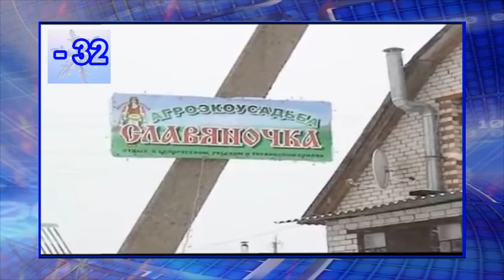ALS Ice Bucket Challenge RUSSIAN ICE CHALLENGE THE WORLD! YouTube 720p